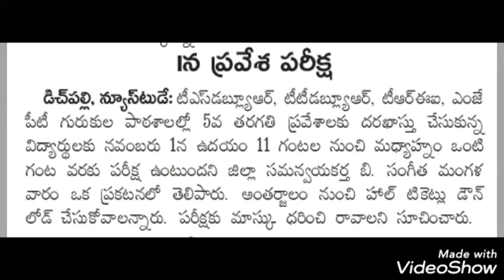గురుకుల పాఠశాలలో ఐదో తరగతి ప్రవేశ పరీక్షలు నవంబర్ 1